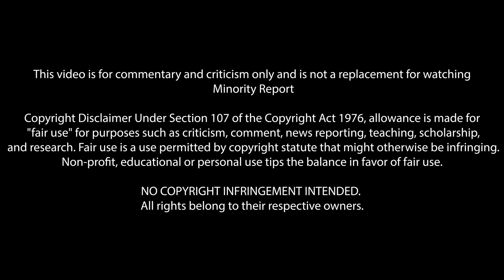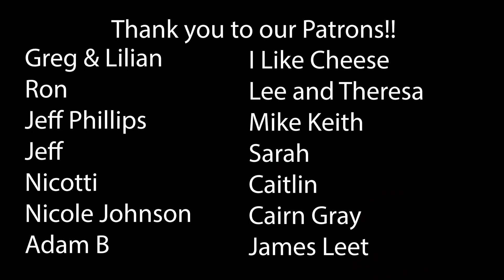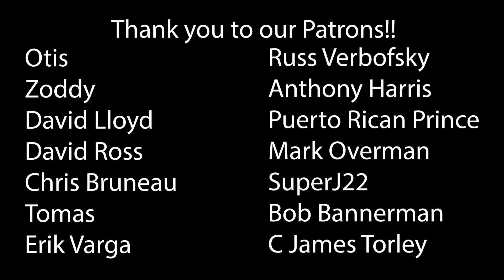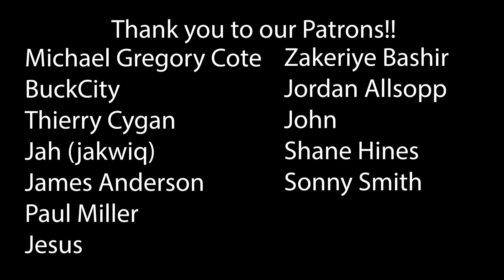Minority Report (2002) Wife's First Time Watching! Movie Reaction!!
But it didn't fall. You caught it. The fact that you prevented it from happening doesn't change the fact that it was going to happen.

*This video is for commentary and criticism only and is not a replacement for watching Minority Report*